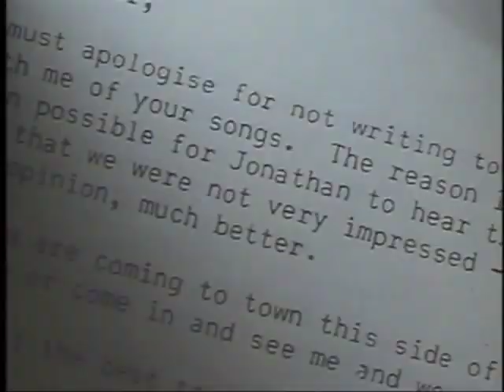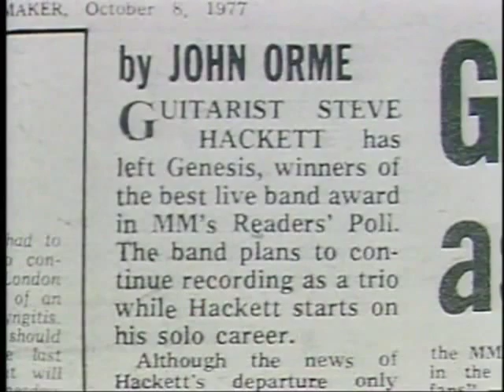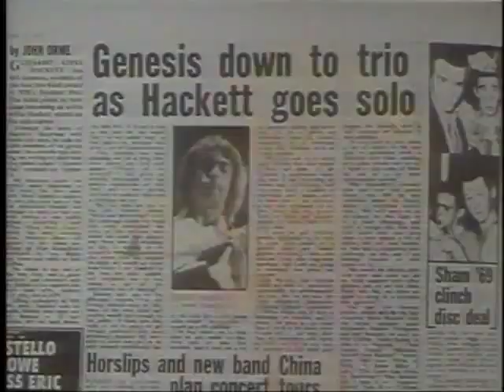Tony Banks Interview from 'Genesis: A History'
I've got quite the video for you Banksians out there this week! If you keep up with the Banksian Central Facebook page then you already knew about this one! To all those who don't this is a surprise to you. This week I have Tony's interview segments taken from the 'Genesis: A History' documentary. The segments go in chronological order as they appear in the documentary and Tony discusses various different topics pertaining to Genesis' history ranging from 'From Genesis to Revelation' all the way to shortly before 'We Can't Dance' was recorded. Enjoy everybody!

NOTE: 2:34 - Tony is referring to Peter Gabriel being offered a job doing work outside of Genesis on his own. He's also referring to Peter in the following clip. I think the rest of the clips are self explanatory. If not just comment and ask and I'll give the context of Tony's response.